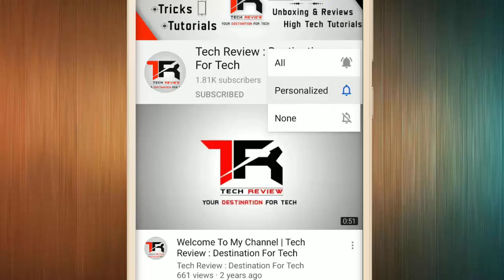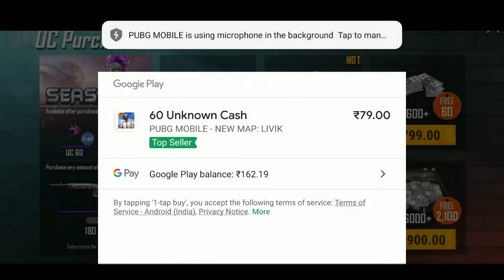🔥 PUBG Mobile Purchase Bonus Season 14😲Get Free Outfit and Buying Mini-14 Gun Skin in Purchase Bonus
In this video i show you how to get free Outfit in Purchase Bonus. PUBG Mobile Purchase Bonus Reward Season 14 Get Free outfit and I'm purchasing Mini-14 Gun skin from Purchase Bonus Season 14. PUBG Mobile Season 14 Awesome Purchase Bonus Free Rewards.
My Gears:-
1. Mic (Boya BY-M1)
2. Laptop (Lenovo Ideapad 330 Ryzen 5)
3. Photron Tripod
4. HP X1000 Wired Optical Mouse
Chapters / Timestamps
00:00 Subscribe Intro
00:10 Purchase Bonus Introduction
1:20 Getting Free Headgear and Outfit
3:10 Buying Mini-14 Gun Skin
3:51 Gameplay Look of Outfit, Headgear and Mini-14 Gun Skin
4:08 Video Outro - Subscribe Our Channel